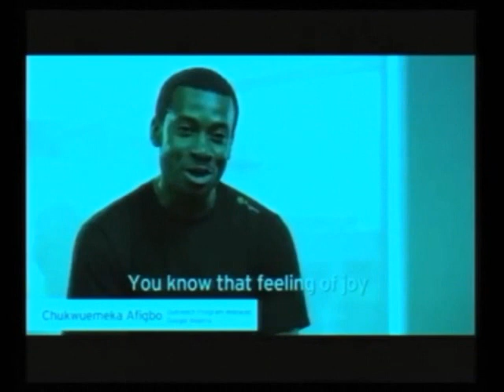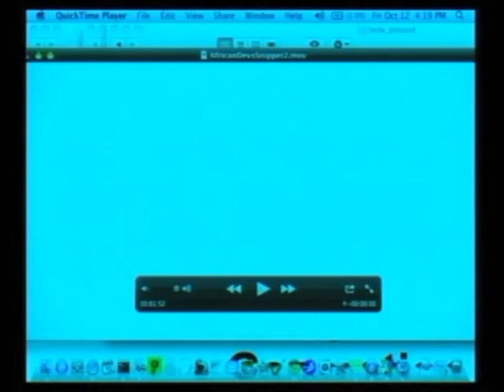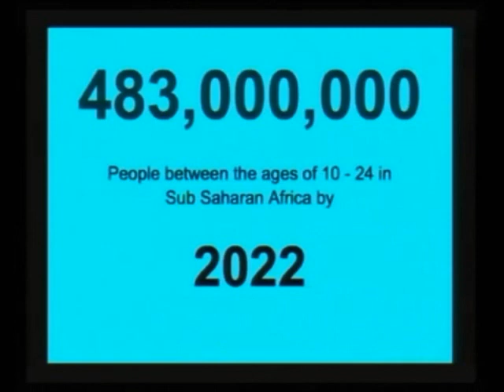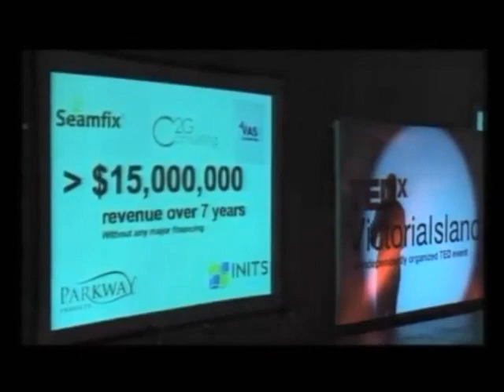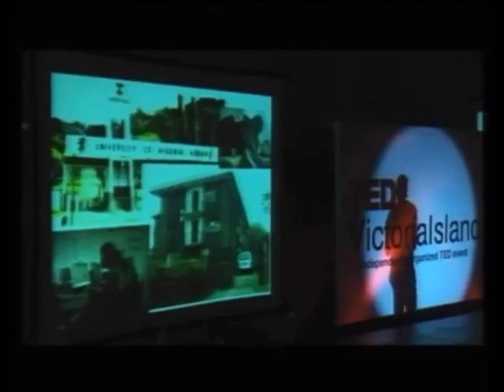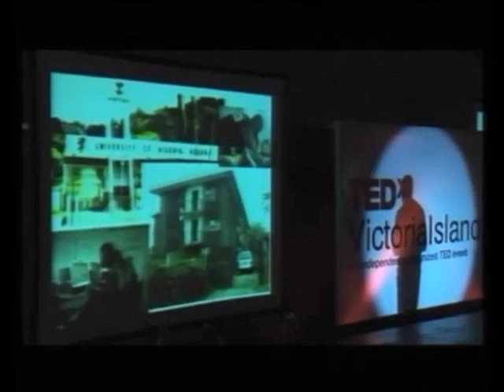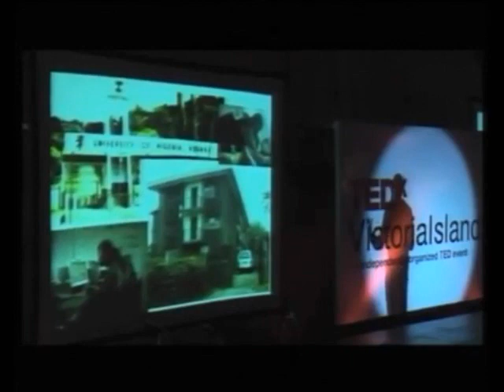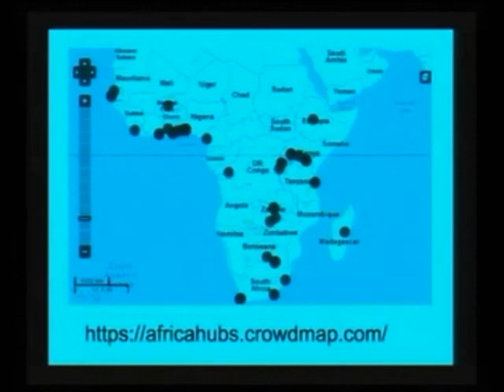Emeka Afigbo at TEDxVictoriaIsland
Emeka currently leads Google's efforts to discover, inspire, mobilise and support tech entrepreneurs and software developers across Africa.  He is focused on growing the internet ecosystem and enhancing locally relevant content across the region through local developers.